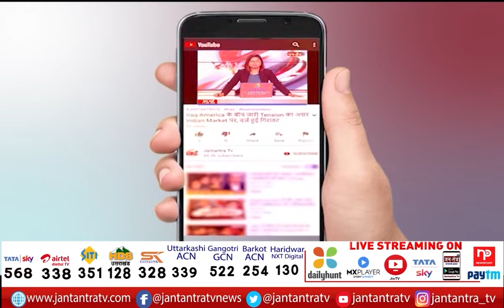5 का PRIME TIME : लापरवाही या साजिश ? | CDS Bipin Rawat | Helicopter Crash | Jantantra TV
About Video:
5 का PRIME TIME : लापरवाही या साजिश ?